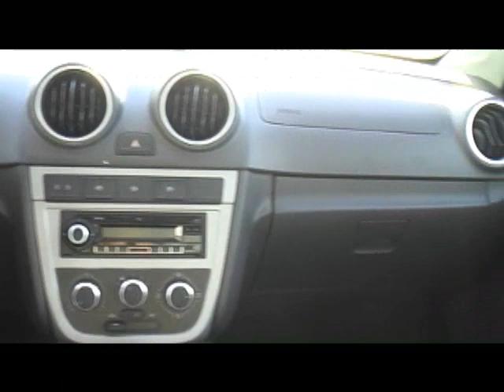Palio ELX encara o novo Gol Trend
Será que o compacto da Fiat ainda tem armas para enfrentar o renovado líder do segmento?